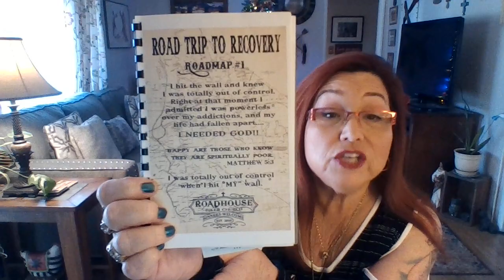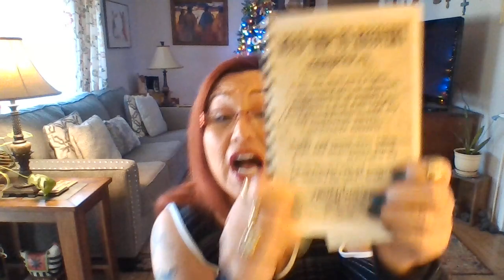Busted Knuckles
Daily Devotional
Step 1 Day 1
Like Little Children